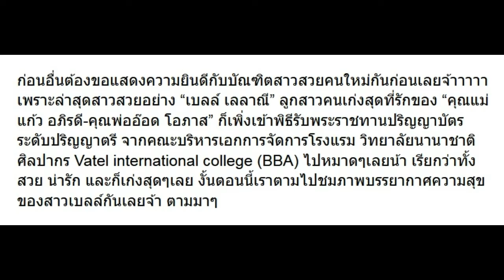รวมรูป เบลล์ ลูก แม่แก้ว-พ่ออ๊อด รับปริญญาแล้วจ้า อบอุ่นสุดๆ